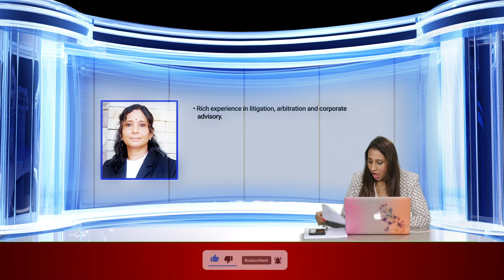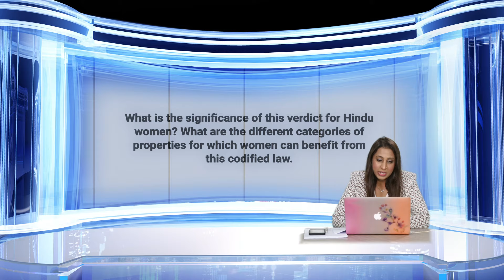How Have Women Rights Evolved | Succession Law I Gender Equality in Law | Webinar Series I Part 1/5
Nari Talks first webinar of 2021 is a series of webinars to understand the legal landscape of women's rights, in other words: How has law evolved for women in the contemporary times? The struggle for women's equality began in India in the 20th century, during the struggle for Independence. While some groundbreaking laws have been introduced for the welfare, security and benefit of women, there are still several laws in India, which officially favor men over women.

Part 1 of the series takes about the landmark verdict by in 2020, where the Supreme Court expanded on a Hindu woman’s right to be a joint legal heir and inherit ancestral property on terms equal to male heirs under the Succession Act, 1956.

This Act is discussed by a renowned Litigation and Arbitration lawyer, Shanta Devi Raman. She provides her unique perspective on how this is a monumental judgment in the fight for equal rights for women.